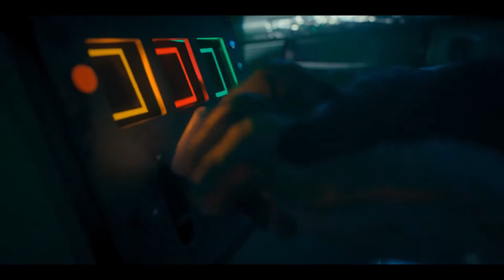~POGO & LUTHER~ Spaceman - Harry Nilsson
Je trouvais amusant les parallèles entre les transformations de Luther et Pogo dans Umbrella Academy alors j'ai tenté de faire un montage qui les montre.

Attention aux spoilers des saisons 1 et 2 évidemment!